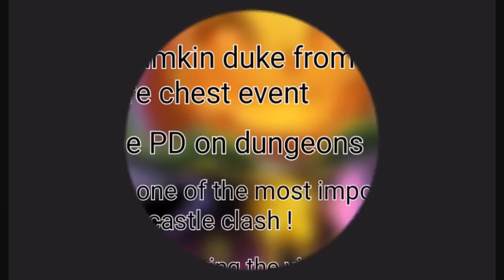Amazing pumkin duke roll must watch!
Published on 14 Nov 2015 · ↓ ↓ ↓Check more awesome videos down below  ↓ ↓ ↓
                                ↓  ↓ Hit  ↓ ↓
Thanks jannick for sharing awesome video

Wanna share your amazing gems roll videos and get credits -
(Or wanna join us )

Line I'd ( RSOLUTIONCC)